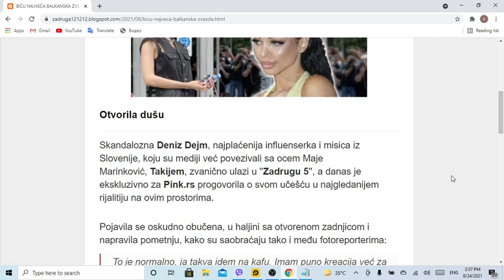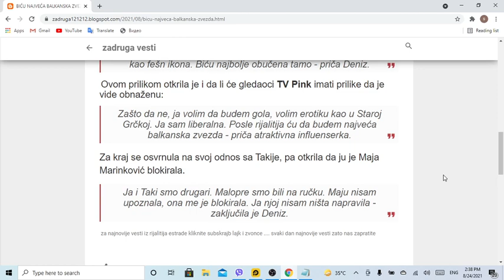zadruga 5 BIĆU NAJVEĆA BALKANSKA ZVEZDA' Skandalozna influenserka Deniz Dejm za Pink rs otkrila sve